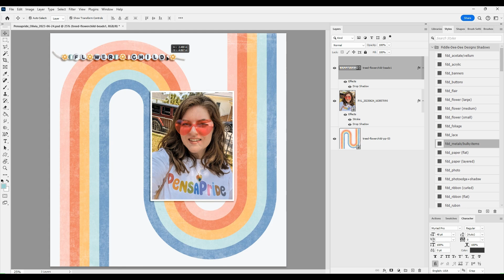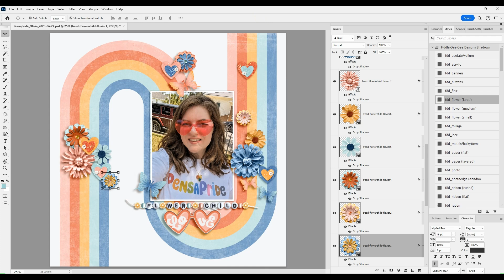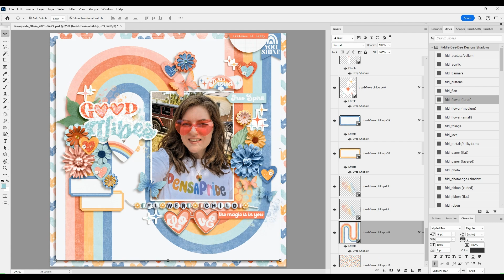Good Vibes ~ Traci Reed ~ Watch Cheryl Scrap 1068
Hey, Hey, Hey! Welcome to the Flower Child YouTube Hop for the Traci Reed Designs creative team! We have so many beautiful and inspiring YouTube videos for you to watch today, so sit back, relax and start hopping away!